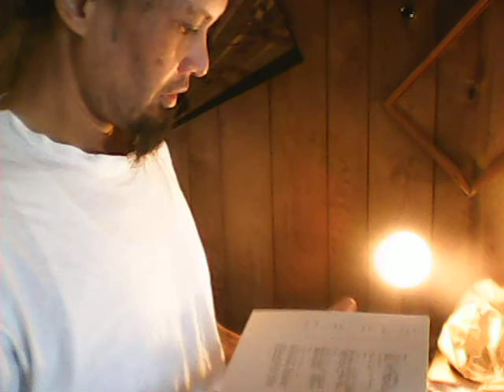"pelifiena" word and sentence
"filwordsSumjan112013" 1:36 run time. a contenue of previous.  bit more descript's of.  minutes befor start of next